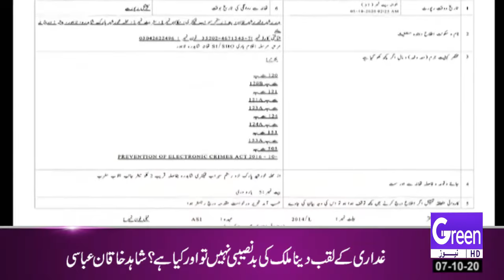GREEN NEWS | HEADLINES 9PM | 07-10-2020